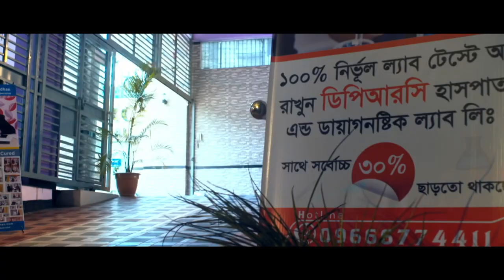শীতে বাত ব্যথার সমস্যা বাড়লে কি করবেন ।। PAIN TREATMENT IN WINTER।। SITE BETHAR CIKITSA